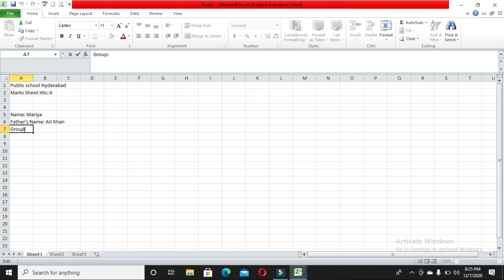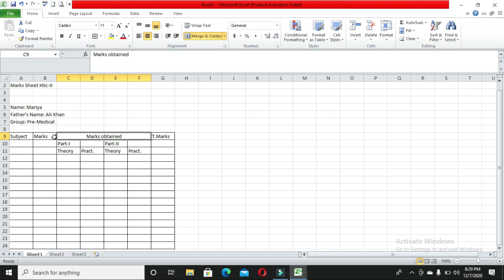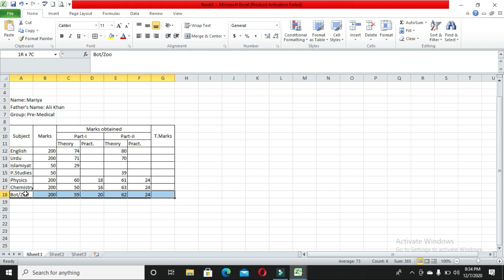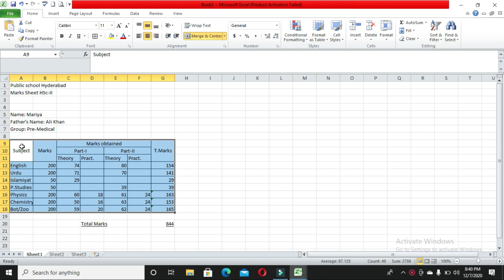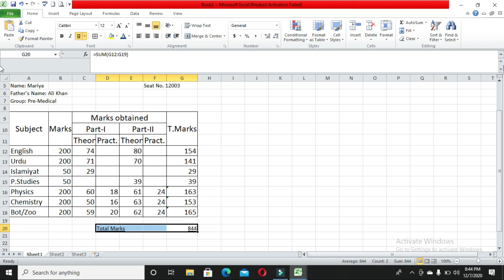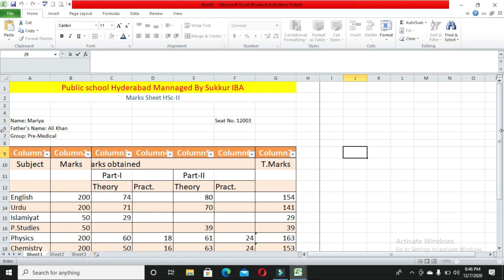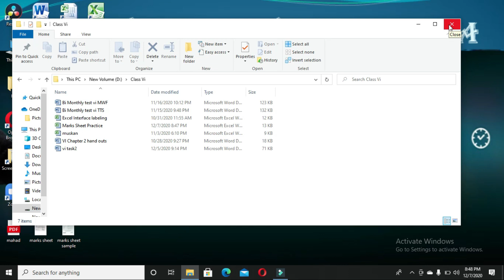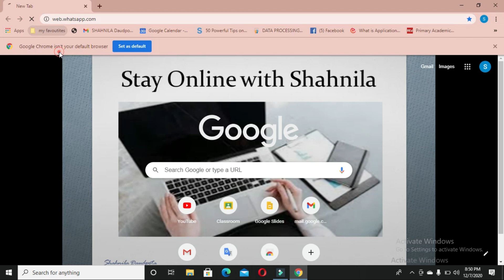How to create marks sheet in excel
Students will learn how to create Table , merge cells, creating borders, Fill color ,Font color, Auto fill, apply formula in MS Excel.